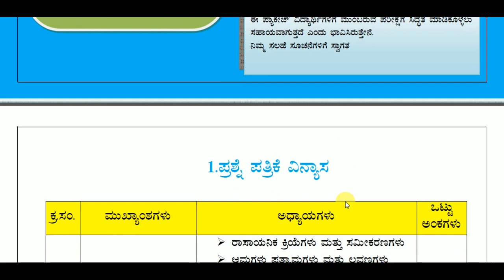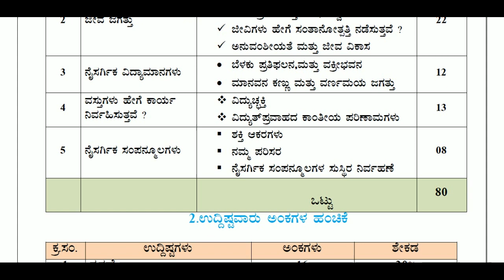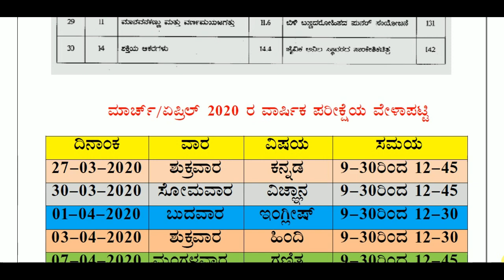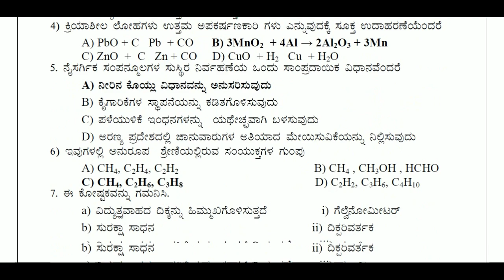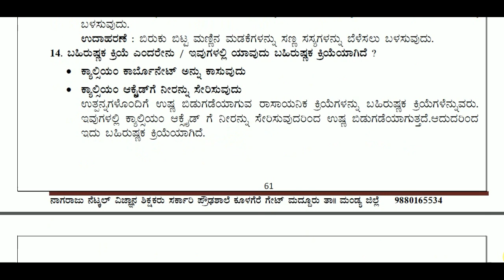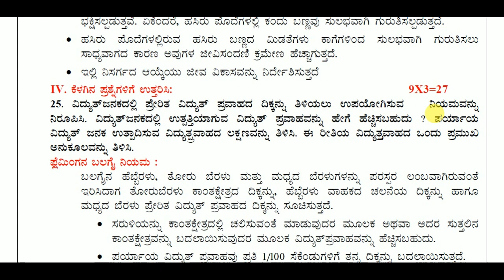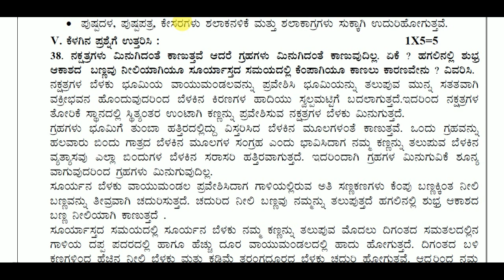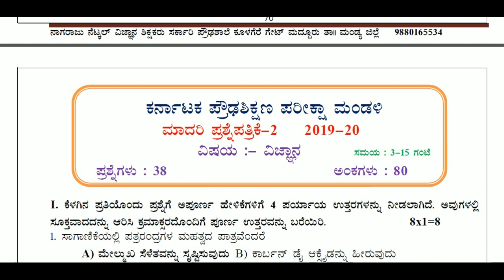Key Answers Package 2020 Review Model Question Paper Science in Kannada Medium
In this video we can see the review of the model question papers of class 10 science of kannada medium